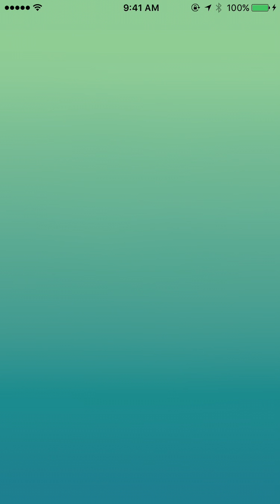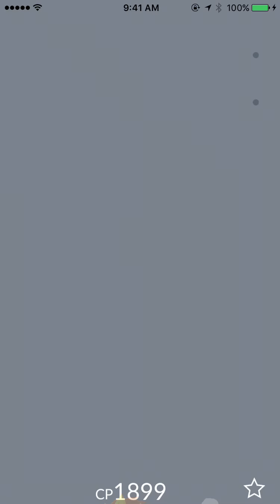Entei Raid - trying to avoid the curve ball glitch